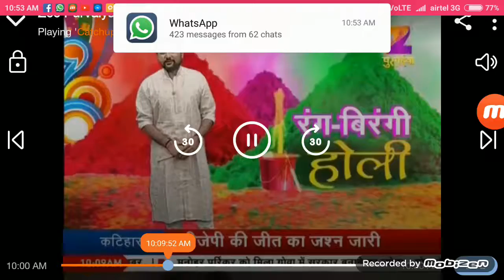Kamran jalili wt on holi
Holi ke rang zee purvaiya ke sang